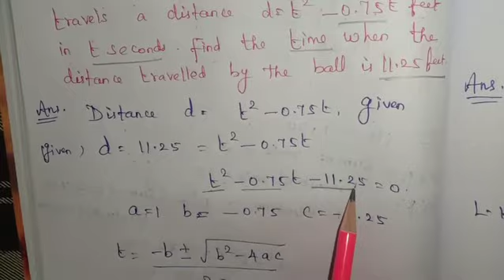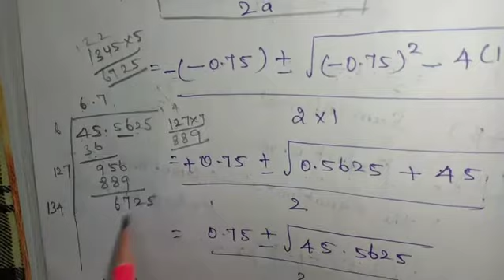TN SAMACHEER KALVI New Syllabus Class 10 Maths Important questions (2marks) Chapter3 Sum no. 49&50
This video is based on TN SAMACHEER KALVI New Syllabus for Class 10 Important questions Chapter 3 Algebra 2marks

THANK U !!!